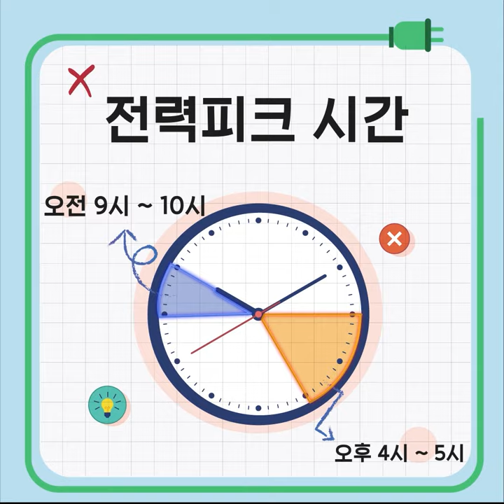에너지 사용량 10% 감소?!⚡ | 에너지 다이어트 10 실천요령👍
전례 없는 에너지 위기 속에…
다가오는 겨울이 무섭다면? 😫

누구나 쉽게 실천할 수 있고!
실천만 하면 에너지 사용량이 10%나 감소하는! ✨

⚡ 에너지 다이어트 10 ⚡ 실천 요령으로
효율적인 겨울나기에 도전해보세요!

⏲ Timeline

00:00 에너지 사용량을 10% 줄일 수 있는 방법?!
00:11 난방기 없이 따뜻한 겨울나기🔥
00:26 플러그는 뽑고! 전력피크시간 확인하고!
00:38 효율은 높게! 안 쓸 땐 소등!
00:45 냉장실은 비우고! 냉동실은 채우고! 🧊
00:52 [에너지 다이어트 10]⚡ 실천해보세요!